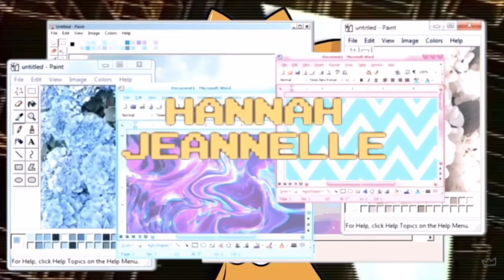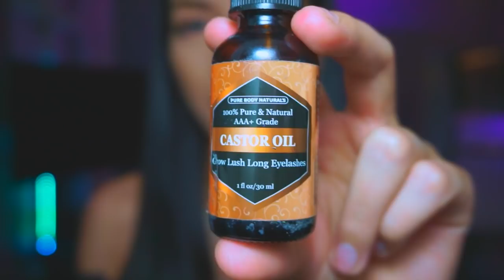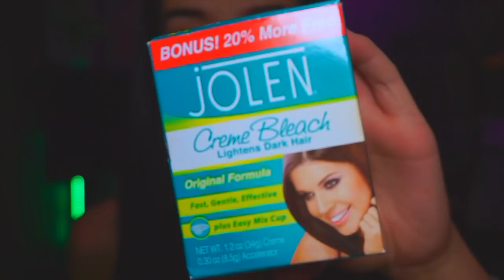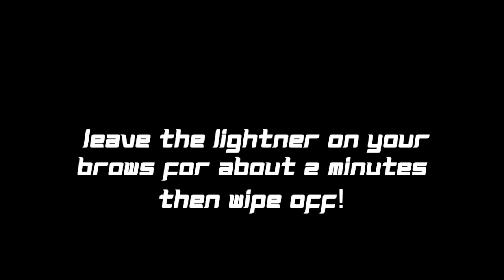FULLER & thicker brows naturally in 4 weeks ♡